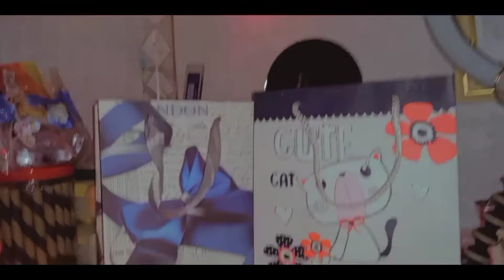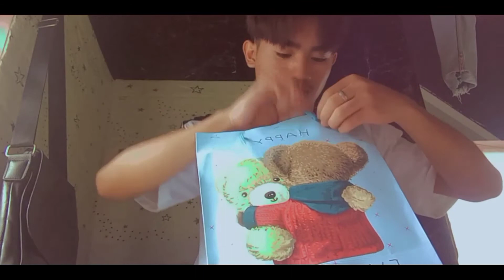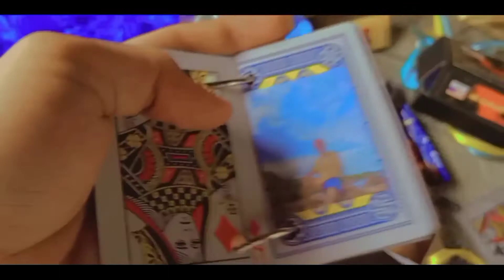1st Monthsarry❤ Lovewins🌈